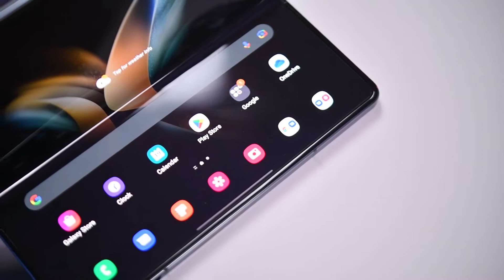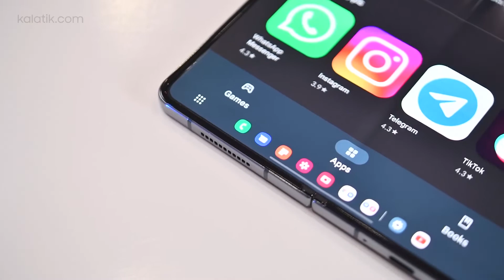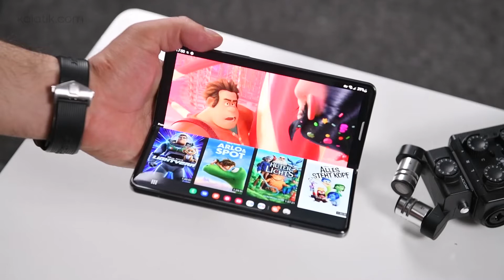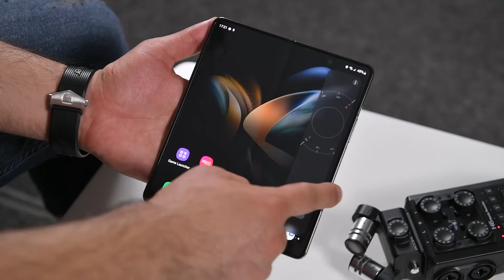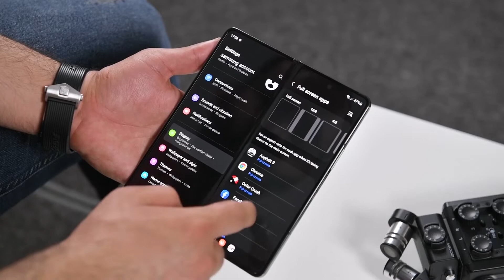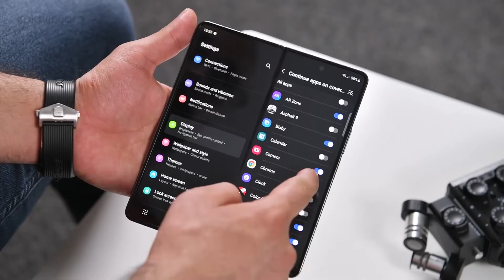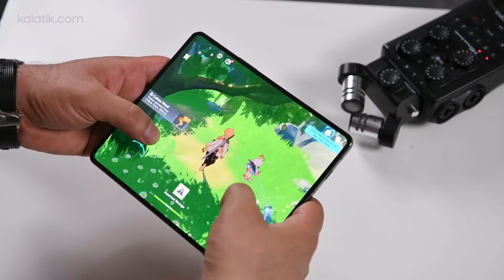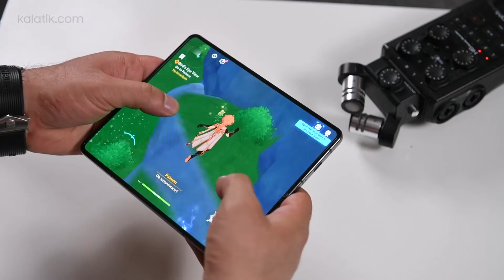بررسی سامسونگ گلکسی زد فولد4 | Samsung Galaxy Z Fold 4 Review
ویدیو بررسی زد فولد 4 با تاخیر بسیار زیاد به دلیل عدم دسترسی کاربران به پلتفرم های سوشال مدیا منتشر شد

سری زد سامسونگ واقعا یکی از خلاقانه ترین تولیدات گوشی هوشمند محسوب میشه
گوشی هایی که با قابلیت های فوق العاده جذابی که همراه خودشون دارند تجربه کاربری خوبی رو میسازند

زد فولد 4 به نسبت نسل قبلی کمی ناامید کننده ظاهر شد
اگر طرفدار گوشی های تاشو هستید این ویدیو رو از دست ندید

یادتون نره که نظراتتون رو برامون کامنت کنید و لایک و سابسکرایب هم فراموش تون نشه

این محصول با بهترین قیمت در کالاتیک موجوده از لینک پایین وارد سایت بشید و قیمت رو بررسی کنید

00:00 مقدمه
00:45 ارتقا لولا
01:30 طراحی و بدنه
02:44 صفحه نمایش
04:38 رابط کاربری و امکانات
07:56 دوربین
11:38 پردازنده
12:51 باطری و شارژدهی
13:29 امنیت
14:13 جمع بندی
16:05 پشت صحنه